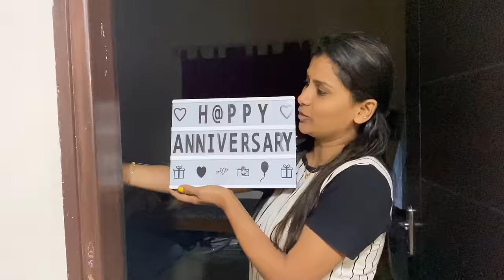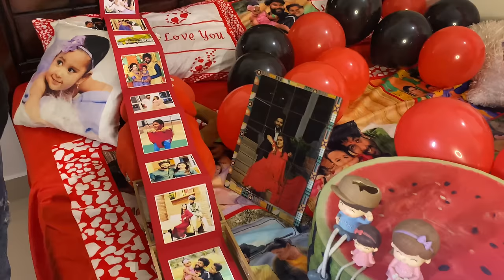I Surprised My Husband | Anniversary Special | Kannada Vlogs | Allu Raghu Sushmitha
I Surprised My Husband | Anniversary Special :

Hello All !!
In this video, watch us celebrate our anniversary and also how Sushmitha surprised Allu Raghu. Also, watch the Rapid fire round at the end. Leave your comments in the comment section.

Topics In This Video:

• anniversary
• couple goals
• surprise
• surprise gift
• anniversary gift
• rapid fire
• marriage story
• beautiful couple
• anniversary
• family fun
• funny story
• wedding anniversary surprise
'• kannada vlogs